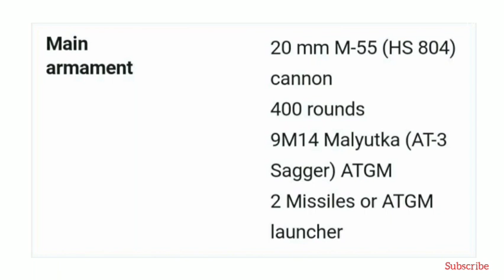Serbian army to receive modernized BVP M-80A infantry fighting vehicle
Defence news,

Today's activities were attended by the Acting Assistant Minister of Defence for Material Resources Nenad Miloradović, the Head of the Department for Defence Technologies, Major General Mladen Vuruna and the Head of the Working Team, Commander of the Second Army Brigade, Brigadier General Željko Kuzmanović.